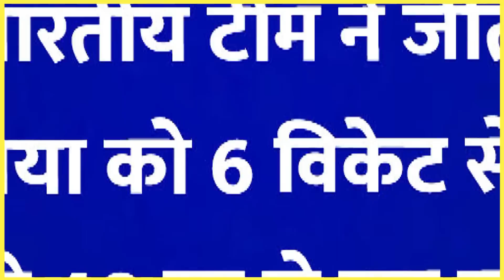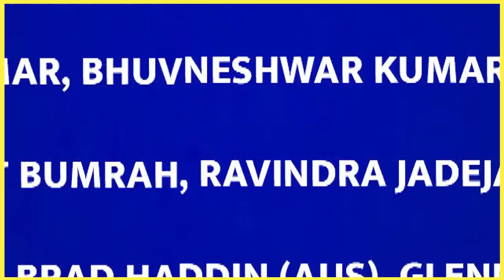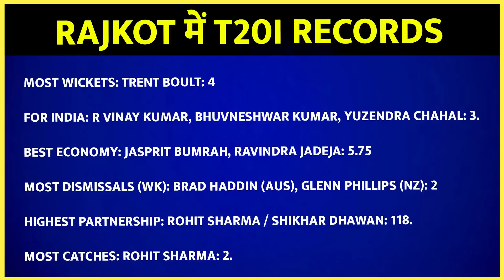India vs South Africa 4th T20I : IND vs SA 4th T20I Pitch Report | T20 Records at Rajkot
India will face South Africa in the 4th T20I of the five-match series at the swanky Saurashtra Cricket Association Stadium, Khanderi, Rajkot, on June 17. The T20I cricket returns to this venue after a gap of three years and India, who have a good record here, would want to emerge the winner. The highlight of this stadium is a media box, rather a capsule shaped building made on the lines of the press box at the Lord’s, England. So, let’s take a look at the T20I records at this venue ahead of the India vs South Africa match such as most runs, wickets, highest and lowest totals etc.

India’s T20I record at Rajkot

India have played 3 matches at this venue so far and hold a 3-1 record in favour of them. In 2013, India defeated Australia by 6 wickets while lost to New Zealand by 40 runs in 2017. In the latest match India played at the SCA, they beat Bangladesh by 8 wickets in 2019.

Rajkot Cricket Stadium pitch report
With 153 being the lowest score in the three T20Is at this venue so far, expect another high scoring contest at the Saurashtra Cricket Association Stadium between these two sides on Friday. As far as the pitch condition is concerned, the one at Rajkot is highly likely to be a flat one, with a score in excess of the 180-run mark a necessity for the bowlers to defend. Having said that, the likes of Yuzvendra Chahal, who won the ‘Player of the match’ award during the previous T20I, and Tabraiz Shamsi, who bowl slower through the air, would have a say as the match progresses, with the ball likely to turn sharp off the surface.